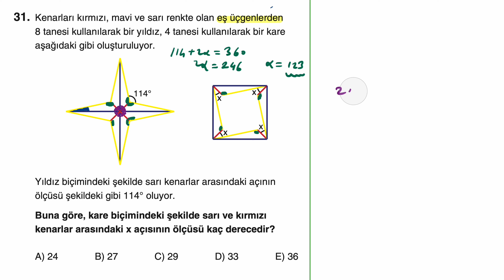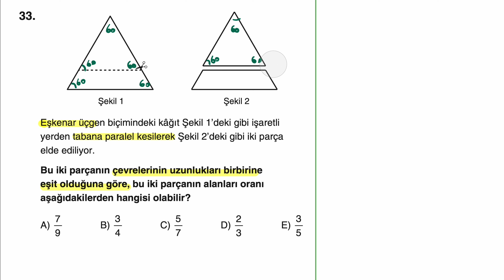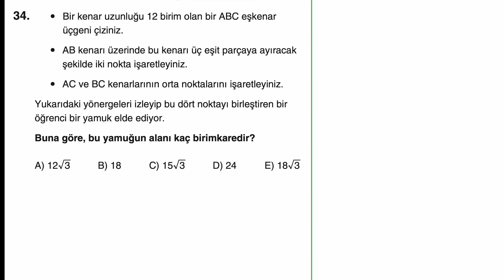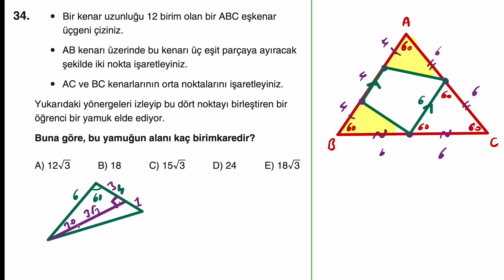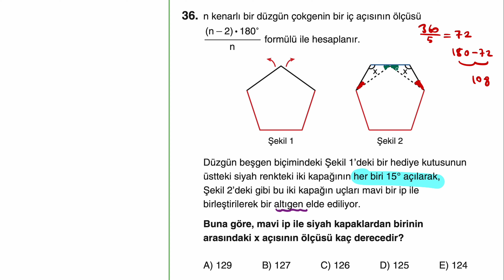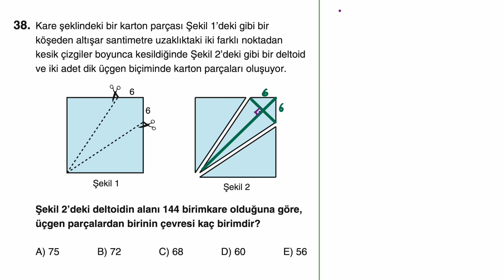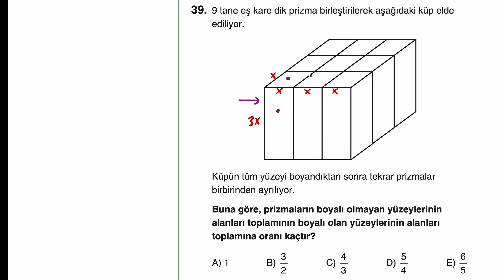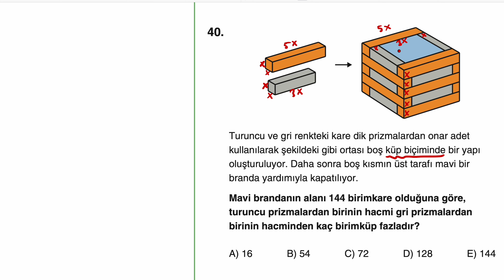DENEME DEPOSU 8’Lİ TYT DENEMESİ GEOMETRİ ÇÖZÜMLERİ (Deneme-3)